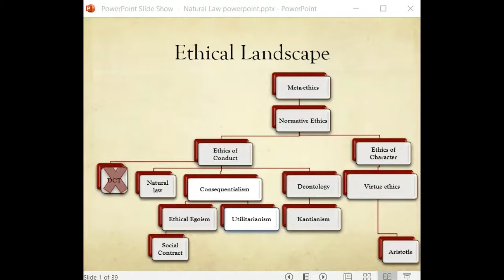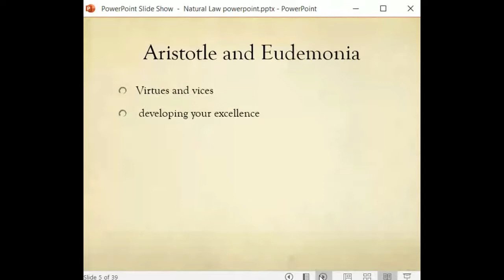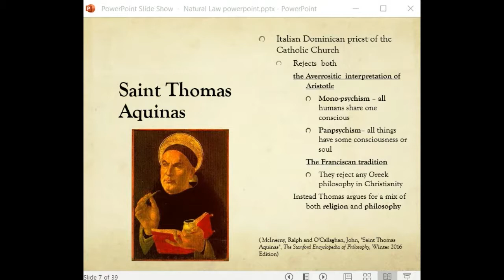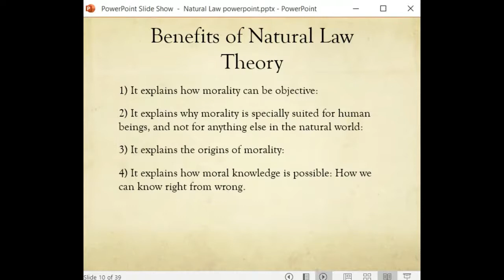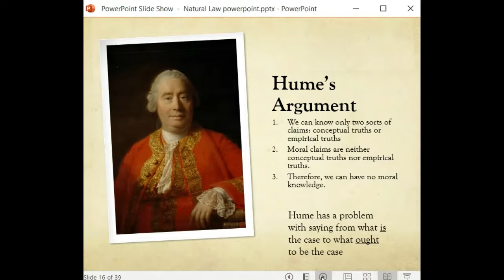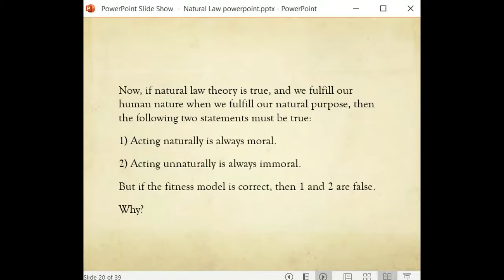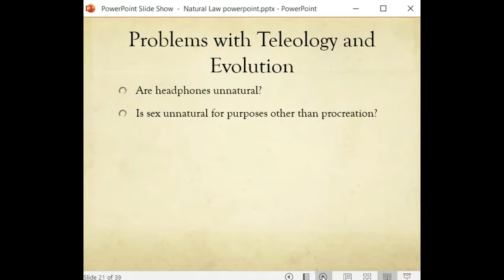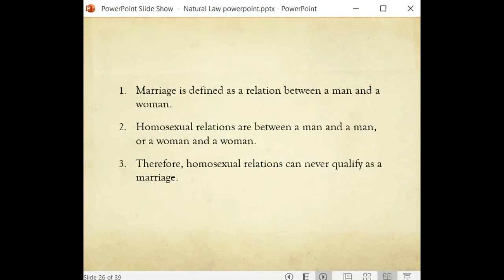Natural Law Lecture by Professor Joseph Bernal